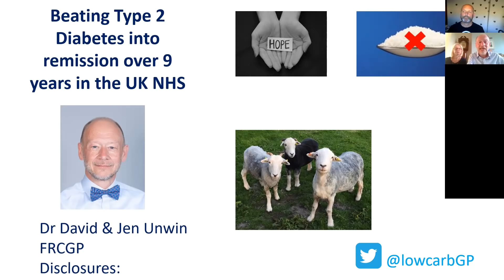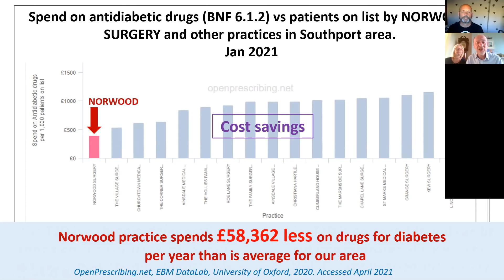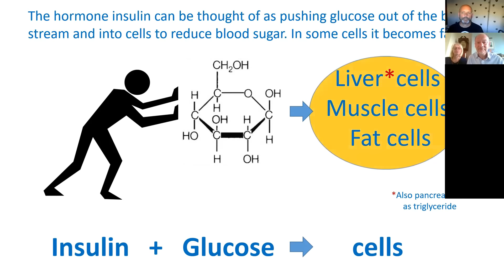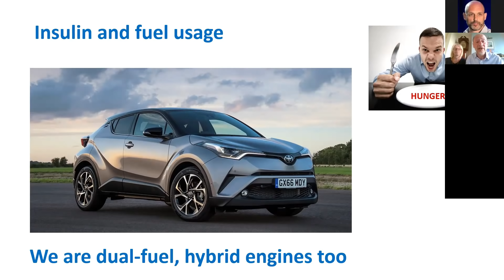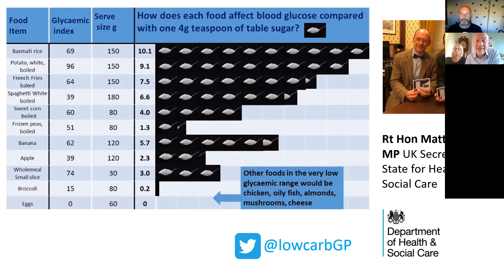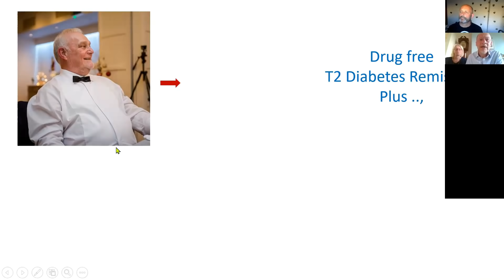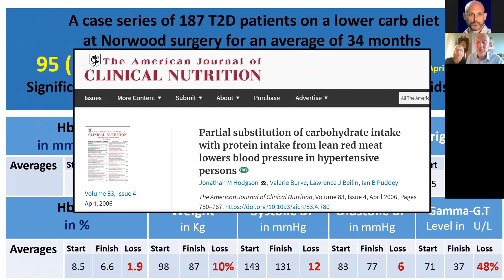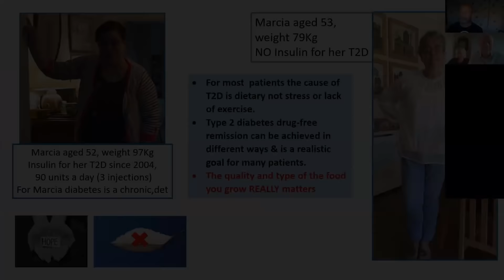Fixing Obesity and Chronic Disease - with Dr. David & Jen Unwin!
Excellent short talk from Dr. Unwin, explaining how anyone can fix their obesity, T2 diabetes etc. issues - using Real Food alone!  We invited David and Jen to our "Farm Food Fitness" group meeting in Ireland - and wow did they deliver the goods :-) Jen's new book here, all proceeds go to the fantastic charity!